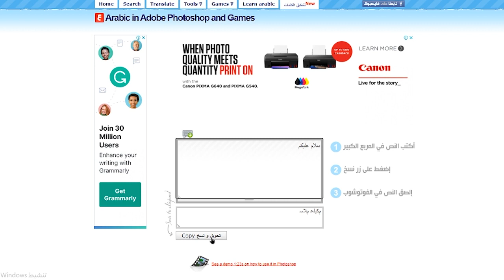كيف تكتب باللغة العربية صحيحة بقينشن امباكت😍genshin impact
قينشن امباكت
قينشن امباكت بال
genshin impact
genshin impact baal
genshin impact pull for childe